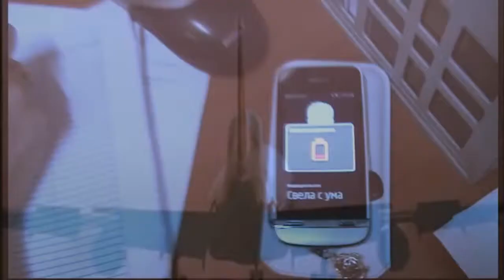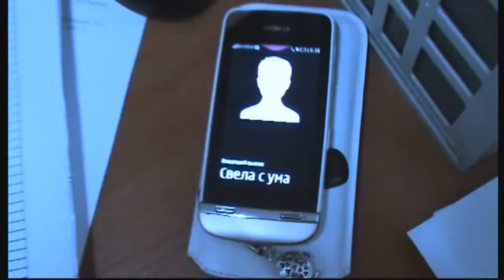Олег Пахомов "Свела с ума"